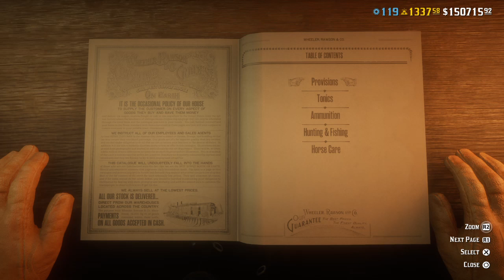Red Dead Redemption 2_20200921211811